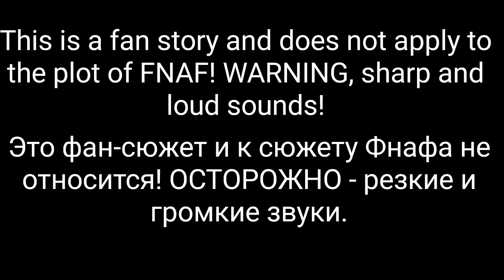SFM/FNaF - Behind The Mask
Hello friend, if you don't understand what happened in the video, you can read this:
Weathered Bonnie came for his guitar, but Toy Bonnie refused to give it back, after Weathered Bonnie pulled out his guitar and left, Toy Bonnie had a desire for revenge, but SpringBonnie tried stop him, but without success. And then Toy Bonnie, just starting revenge, he was again stopped by SpringBonnie, who followed him and this time it did not work out. Later, after Toy Bonnie committed revenge, he kicked Springbonny out of the pizzeria. But while SpringBonnie was sad, a stranger came to him and gave him the strength for revenge, irreversible strength and appearance. And so Springbonnie catches Toy Bonnie and takes revenge, severing his head.